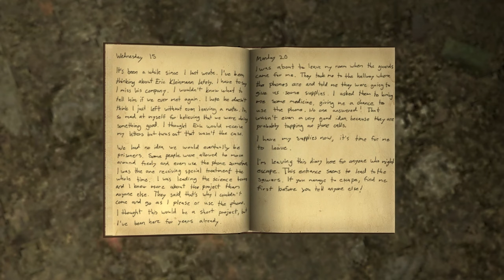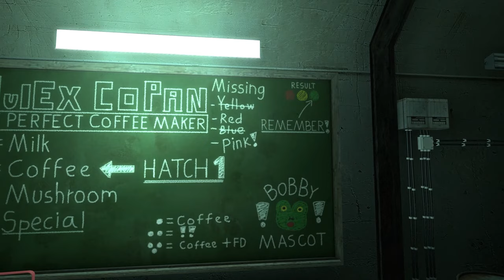That's an Awfully Hot Coffee Pot! | INFRA Gameplay | EP 11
After making ourself some "special" coffee, we manage to open the locked door, but what met us on the other side, made me regret getting that door open...